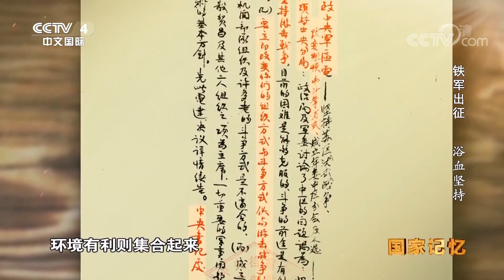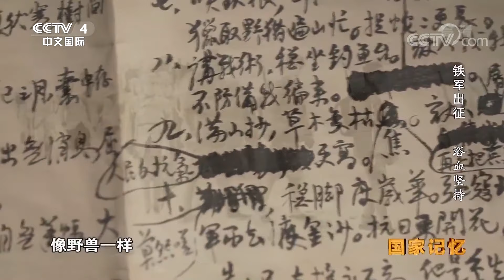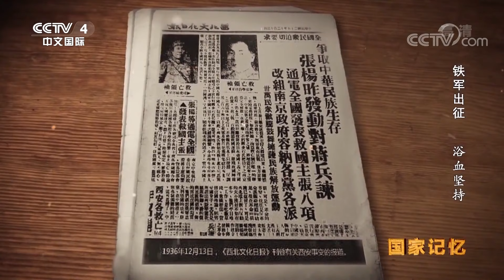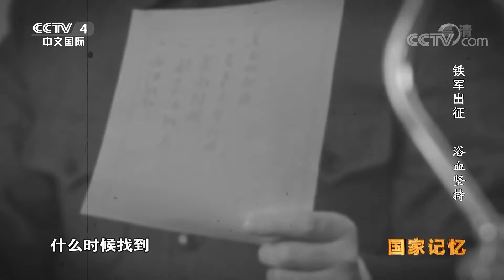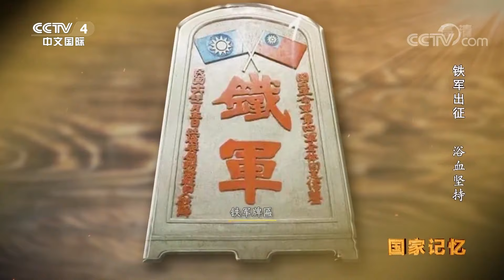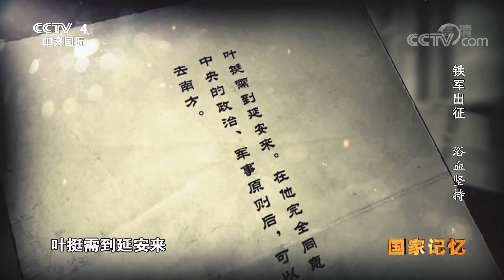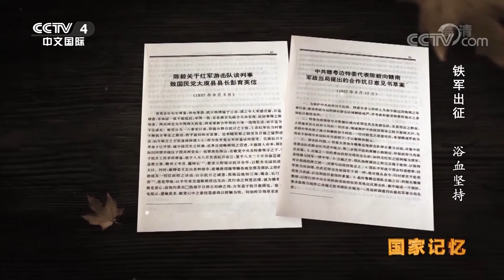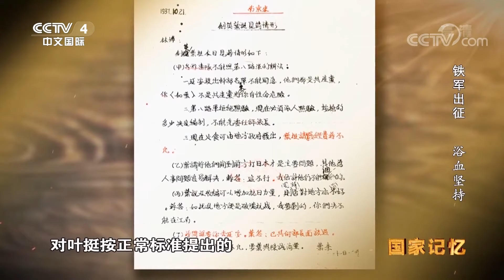《国家记忆》铁军出征 浴血坚持：新四军是如何组建的呢？20190715 | CCTV中文国际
本期节目主要内容：
    1937年9月24日的中国上海，正处于一片战火之中。也就在9月24日这一天，国民党统治区的南昌月宫饭店突然迎来两位特殊的客人。一位是中共苏区中央分局书记、中央军区司令员兼政委项英，另一位是中共苏区中央分局委员、中华苏维埃共和国中央政府办事处主任陈毅。这两人是受国民党江西省政府主席熊式辉的邀请，特意赶到南昌进行合作谈判的。